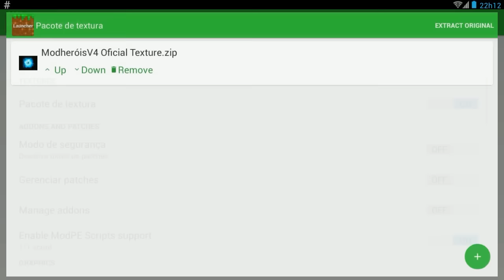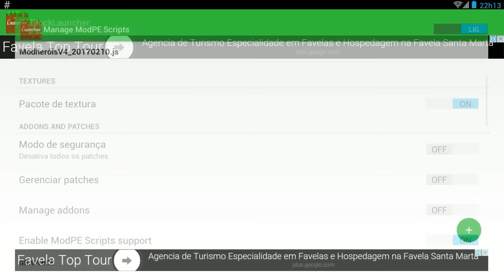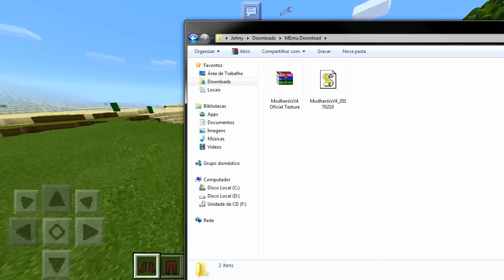ATUALIZAÇÃO MOD SUPER HERÓIS V4 - DEADPOOL, ZOOM, VIÚVA NEGRA E MUITO MAIS PARA MINECRAFT PE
MINECRAFT POCKET EDITION (MCPE) - MOD HERÓIS V4 Atualização com Hera Venenosa, Zoom, Capitão Frio, Darkside, Super Girl, Cyborg e DeadPool MINECRAFT PE !

VAMOS ATINGIR A META DE 800 GOSTEI (MUITO OBRIGADO!)

DUVIDAS E SUGESTÕES MANDE NO TWITTER, E APROVEITE E ME SIGA